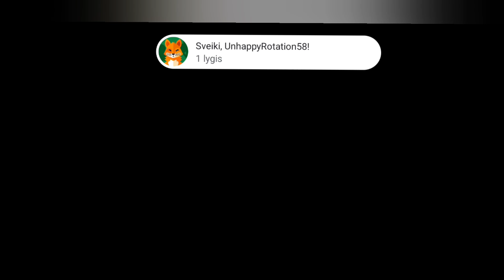žaidžiu brawl stars